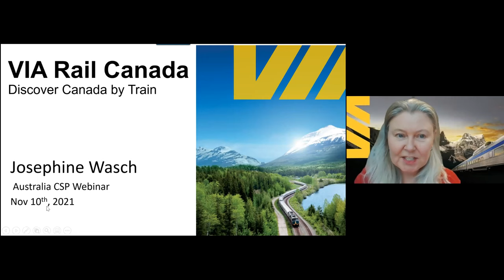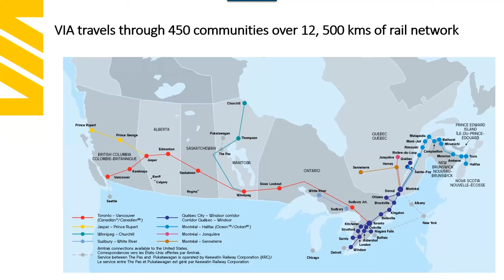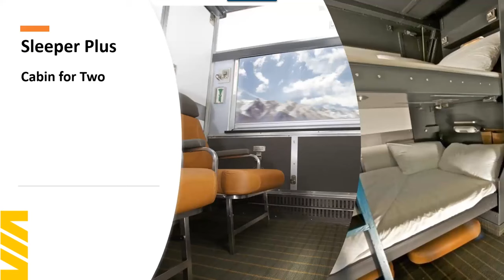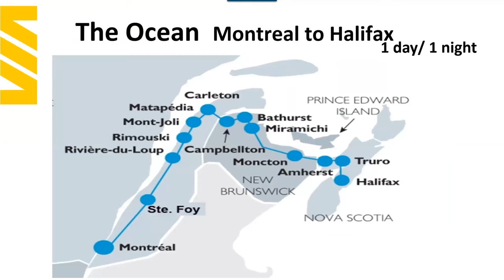CSP Webinar Australia: VIA Rail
VIA Rail is Canada's national railroad and travels across the country on a year round basis. Learn how to include some rail in your programs and connect your clients to many amazing experiences - including Aurora viewing.